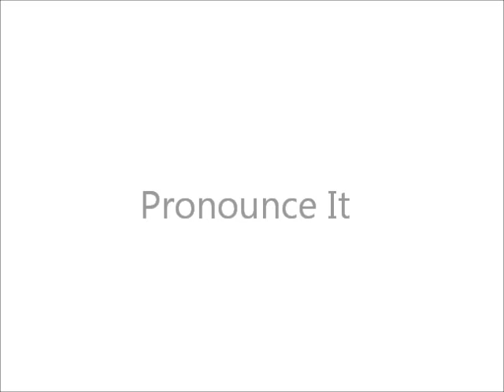How to Pronounce Pedagogy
How to pronounce the word "pedagogy" in American English.